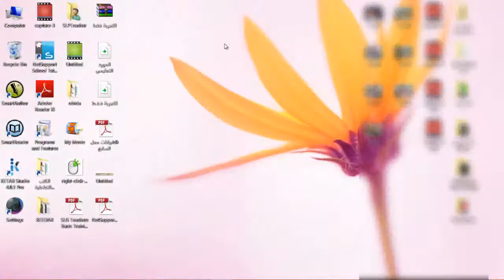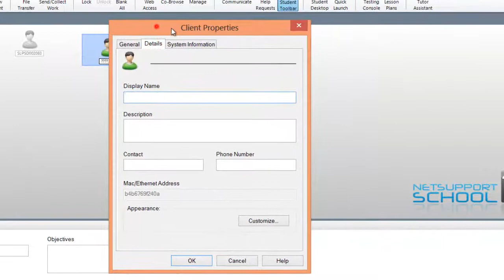Netsupport Total Training part 8 شرح نت سبورت الإصدار 11.3 كامل بالعربية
كيف تحفظ الاسماء بشكل دائم  في Net support